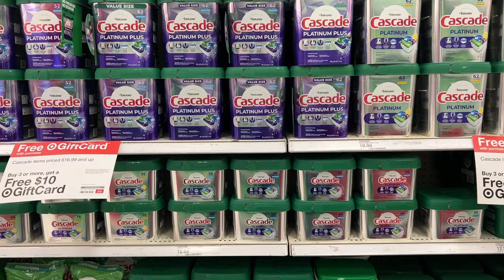VLOG: Catching up, mental health, luxury real estate, & ways single women can invest their money.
Hey friends! I know it's been a minute but I'm back. I hope that you enjoy this vlog and that it encourages or inspires you in some way. Much love, Am.